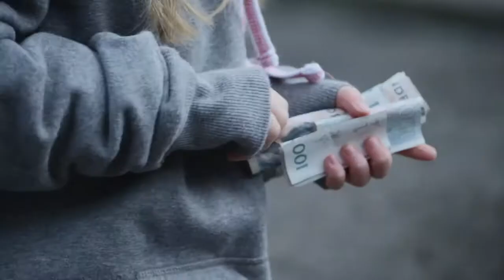FULL PATTE! - Jobba, jobba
Musikvideo ur avsnitt 4 av humorserien Full Patte! som sänds i SVT Flow.